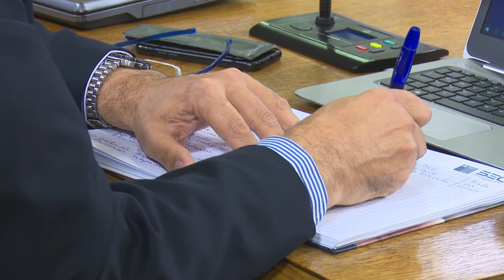DIPUTADO DC SERGIO ESPEJO CORTES DE ENERGÍA